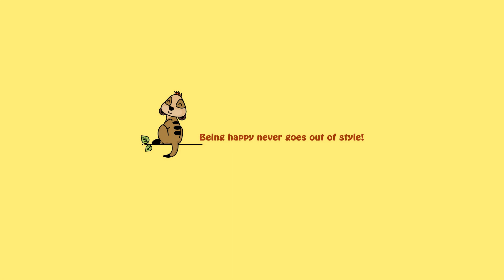Fun Comics Makes People Laugh At The Absurdity Of Our Lives